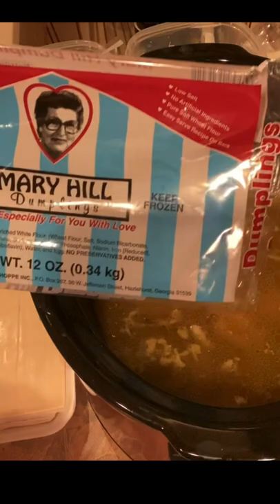Let’s make some “Chicken and Dumplings”!!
I thought I would share one of my family’s favorite and one of the easiest meals with you! Its so quick and easy and taste amazing!!!

Ingredients:
4 chicken thighs
1 box chicken stock
1 Korr’s chicken bullion cube
Salt and Pepper to taste
1 package of “Mary Hill” dumplings

Prep:
-Add all ingredients and slow cook chicken in a crockpot for at least 4 hours.
-Debone and remove skin from chicken
-Shred chicken with a fork
- Add chicken back into crockpot
-Add one package of “Mary Hill” dumplings ONE AT A TIME
-Cover and simmer for approximately 30 minutes or until desired thickness